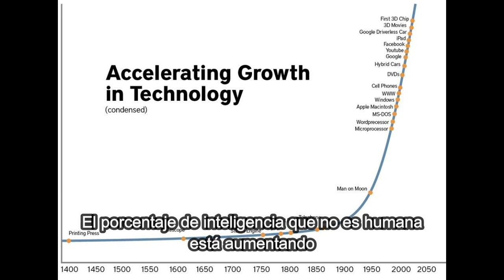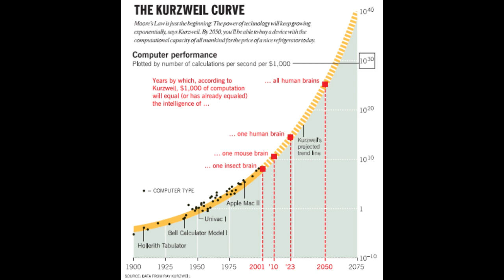Advertencia sobre Robots, Inteligencia Artificial y Singularidad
La Inteligencia Artificial avanza a pasos agigantados y cada vez nos acercamos más a la "Singularidad", el momento en que la Inteligencia Artificial alcance a la humana y sea capaz de tomar las riendas de su propio desarrollo. ¿Será la Singularidad Tecnológica el Fin de la Humanidad o una nueva era de desarrollo y posibilidades?
Sin intentar dar una respuesta, este video reúne las opiniones de figuras como Stephen Hawking, Elon Musk y José Luis Cordeiro, además de hitos en la historia de la Inteligencia Artificial, como cuando ésta derrotó a Garry Kasparov en Ajedrez, Lee Sedol en Go y, más recientemente, al equipo OG en Dota 2, además de imágenes de uno de los robots más avanzados de Boston Dynamics.

A continuación, los videos originales para todo el que quiera investigar más y formar sus propios juicios sobre este tema tan importante para nuestro futuro: